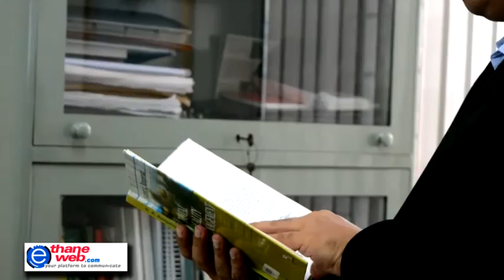Prof. Nitin Joshi - Director of BRIMS - Part 1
Interview with Professor Nitin Joshi, Director of V. N. Bedekar Institute of Management Studies.
He shares with us the requirement of a positive learning environment and his experiences through the journey of becoming a director at a prestigious institution.